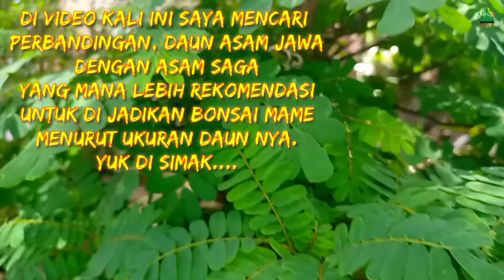bonsai asam saga ||saga telik || saga areuy| daun mikro || rekomendasi bonsai mame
Guys.. di video kali ini saya riview bonsai saga yang ternyata lebih recomendasi untuk di jadikan bonsai mame, ukuran daun saga lebih kecil di bandingkan asem jawa.
les't cekidot...